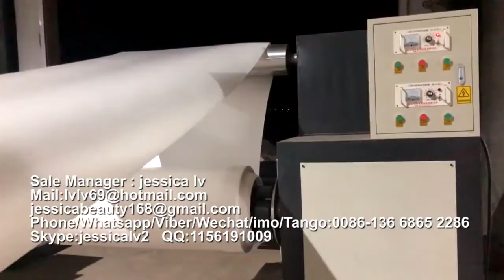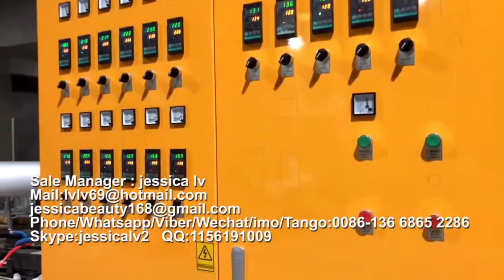EPS plate forming and cutting machine manufacturer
Sale Manager : jessica lv
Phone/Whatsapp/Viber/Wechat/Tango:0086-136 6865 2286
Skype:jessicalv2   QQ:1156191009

PS take away lunch box machine manufacture

1. foam sheet extrusion line: make PS foam sheet from raw material. The raw material is general polystyrene granule.

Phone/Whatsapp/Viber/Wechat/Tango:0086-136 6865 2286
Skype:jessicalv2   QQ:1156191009